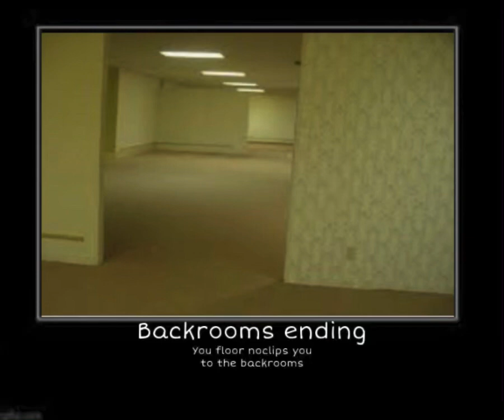Hotel all endings meme (1/3 Of the 1k Special!!!)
Hotel all endings meme